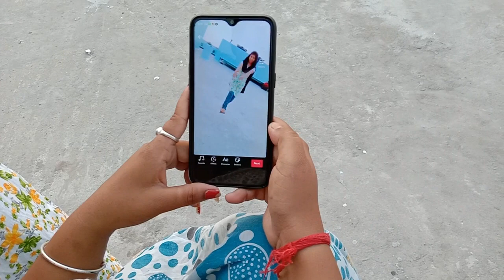আমাদের গ্রামের কলেজ । Chandidas Mahavidyalaya । Chandidas College । pujavlogs ।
Hello frnds, Welcome to Puja Vlogs.

Vlogging Gears:-

1.Camera- Canon Powershot A2200

2.Mobile-   Vivo Y17
                    Vivo V9 (Black)

3.Tripod- i)  Power smart WT-3301 (Black)

          ii) YT-228 Tripod Stand

4.Laptop- HP Notebook (RAM-6GB)

5.Audio Recorder- Philips Mix 4GB SA5MXX04WF/97